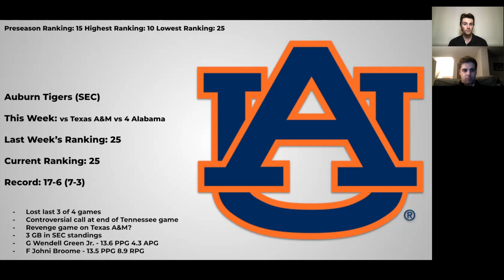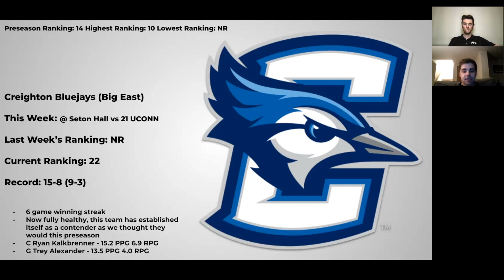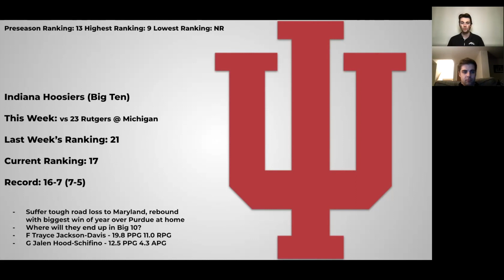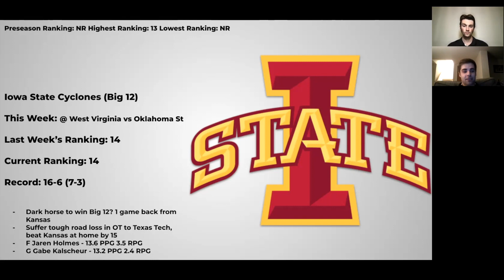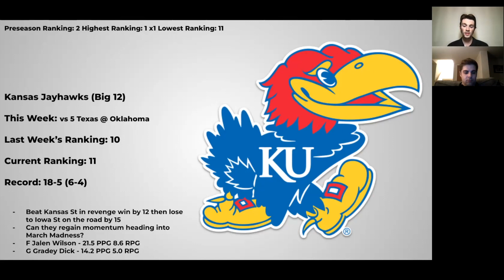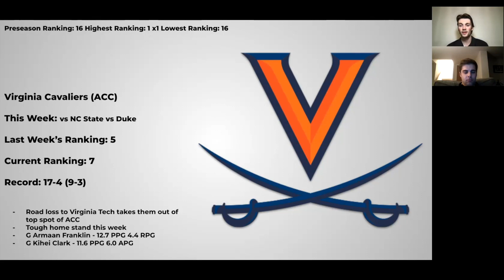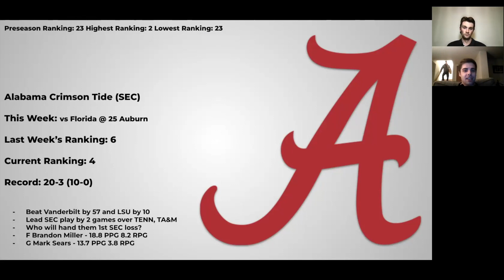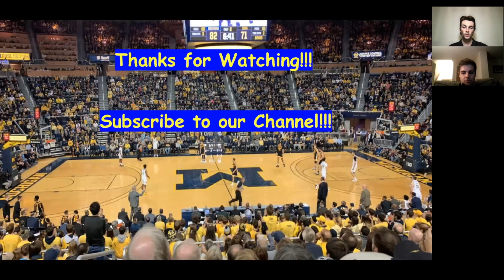College Basketball Top 25 Rankings Week 14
Ty and Zach's weekly rankings for college basketball. Movement all around the board, especially in the top 10 with a huge shake up in the top 5 with Purdue and Tennessee losing. See if your team made this weeks rankings.